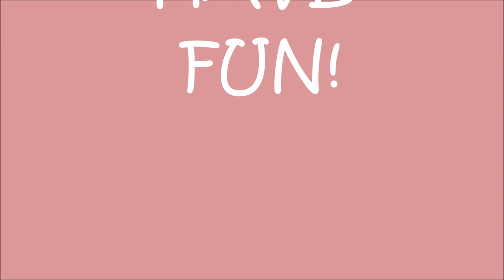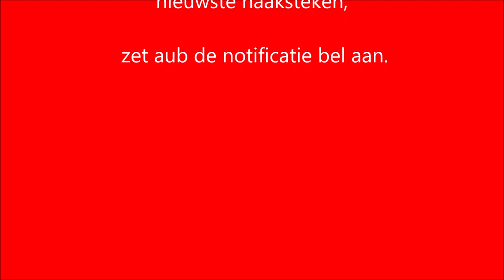❤️❤️❤️ Deel 6 Toer 11 en 12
Wat leuk dat je dit leuke  “BABY Vestje Love Zig Zag” van
 “iedereen kan haken” gaat maken!

Sla deze afspeellijst op hier worden alle delen van het: babyvestjezigzag toegevoegd, als je deze lijst opslaat heb je alle delen!

Een babyvestje haken voor de allerkleinste. Met dit mooie haakpatroon van moniquemaas1965 haak jij zelf ook zo'n schattig babyvestje voor je kleine meisje.

Je haakt dit leuke "BABY Vestje Love Zig Zag" van boven naar beneden.

Dit “BABY Vestje Zig Zag” haak je met stokjes en losse. Je krijgt een heel mooi zig zag / chevron effect en daarmee maak je jouw baby vestje erg apart en met de mooie Bravo van @Schachenmayer garen of katoen.
Welke wol je ook kiest, ik heb ook nog een vestje gehaakt, met 2 bollen Supersoft van Zeeman.

In dit deel, wordt toer 11 en toer 12 uitgelegd.

Kun je niet wachten? of wil je liever het kooppatroon bestellen? mail dan aub naar: en bestel dan het patroon "Baby Vestje Love ZigZag"

Ik wens je veel haakplezier!

actionsweater deel 1 en 2